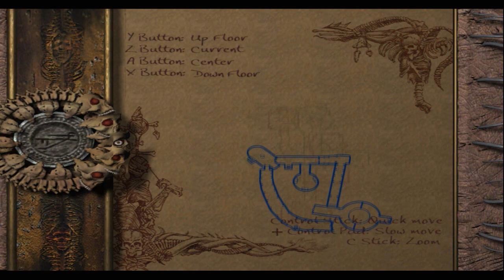Let's Play Eternal Darkness Part 18: The Forbidden City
Paul has been claimed by the Eternal Darkness, so now Alex must look further into the tome to find an answer. After unlocking 88 doors, she finds the chapter to the next soul, Roberto Bianchi. A Venetian Architect surveying a site to make sure it is safe for a monument's construction honoring his lord.

As with the other souls, Roberto is oblivious to the fact that this survey will be the most important one he has ever done.